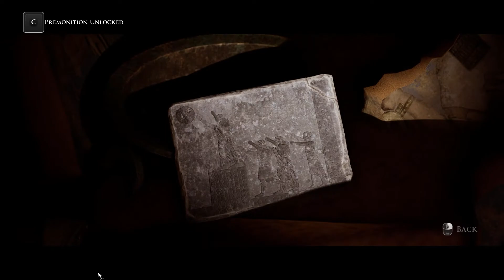House of Ashes | The Dark Pictures Anthology | Part 3 - JASON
The Dark Pictures - House of Ashes Walkthrough Gameplay Part 3 Jason includes full PC version walkthrough.